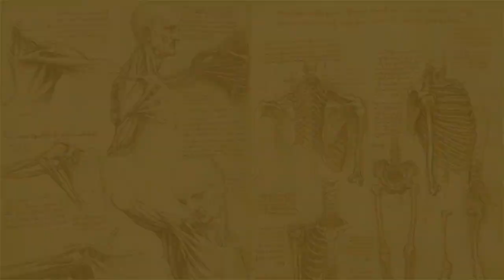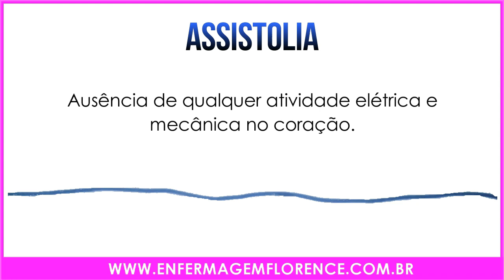PARADA CARDIORRESPITATÓRIA | Conheça os 4 Ritmos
Parada cardiorrespiratória | Conheça os 4 Ritmos: Parada cardiorrespiratória é a interrupção da circulação sanguínea que ocorre em consequência da interrupção súbita e inesperada dos batimentos cardíacos ou da presença de batimentos cardíacos ineficazes.
Você sabe quais são os 4 Ritmos de Parada Cardiorrespiratória?
Nessa aula você irá aprender cada um deles e quais são ritmos Chocáveis e Não Chocáveis.
- Assistolia
- Atividade elétrica sem pulso (AESP)
- Fibrilação ventricular (FV)
- Taquicardia ventricular sem pulso (TVSP)

Para complementar seus estudos, leia nossa publicação.